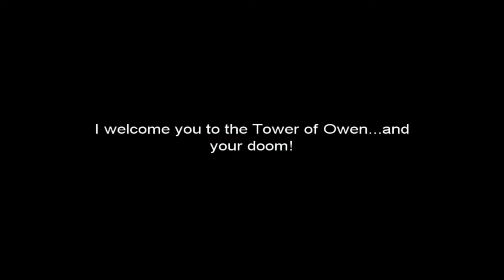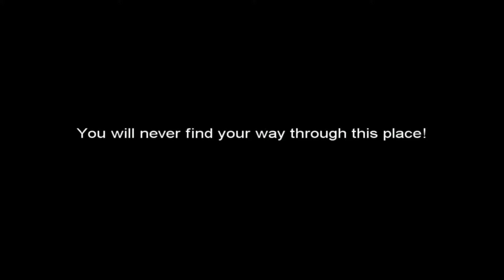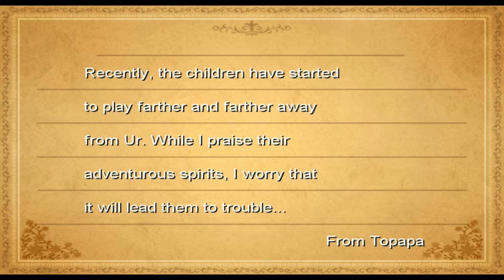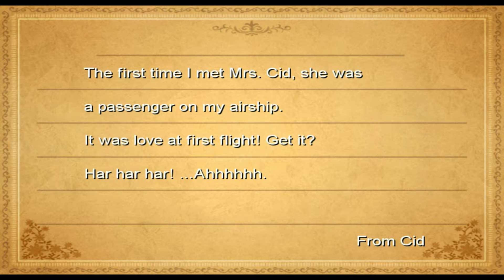Medusa's Tower Of FUN - Final Fantasy III (Episode 8)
We have finally figured out what to do, which I kind of already figured out last episode.  Well anyway, time to go through the coolest area of the game so far.  It's honestly not all the that impressive in terms of being a dungeon/tower, but I like the art and the atmosphere a lot.  And it turns out we randomly get to face off with Medusa at the end, so that's always a bonus.

Additional Information:

So where does Final Fantasy 3 (FF3) fall in order of releases you may ask?  Well, in North America Final Fantasy III on the SNES was in actually Final Fantasy VI.  That's because North America didn't get a few of the FF releases until much later than Japan, thus the original numbering of the games in North America was different than Japans.  Final Fantasy 3 is the official third installment in the Final Fantasy series, so if you played FF3 on the SNES back in the day, this isn't the same game.  This FF3 was originally released in 1990 on the Famicom in Japan.  Whereas, Final Fantasy 3(FFVI) for the SNES was released in 1994.  It can be a bit confusing, I know, but hopefully that explanation cleared a few things up.

This PC version is actually a port of the DS remake of FF3.  This is one of the few Final Fantasy games I have never played before now.  I hear the game can be a bit grindy, but overall it's a solid game, which makes me pretty excited to check this installment out.  I hear good things about the job system in this game as well, which is something that hasn't been too fleshed out in more recent Final Fantasy games.